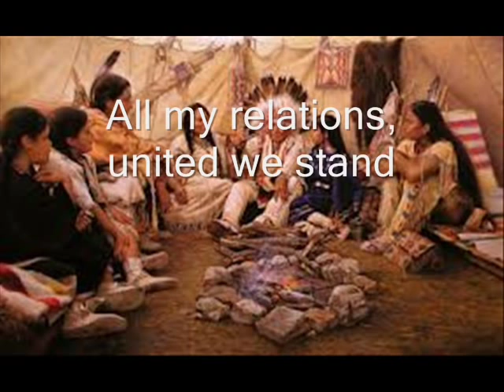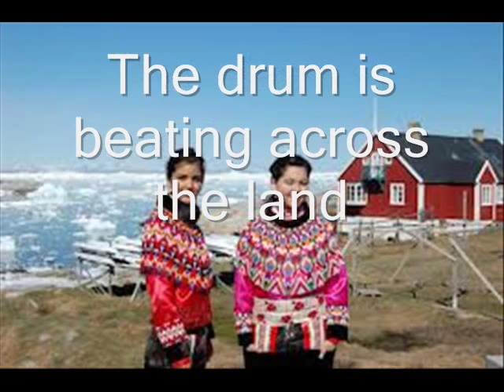Red Revolution: Indigenous National Anthem as sung by Ila Barker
This is a vision that was given to me so that all human beings will start working as one. There is a great misunderstanding between the Indigenous peoples and the populations of Canada and the United States. When Native Americans talk of treaty, non-Aboriginal people hear special privilege. We are really arguing about the same ideas yet we don't realize we are really talking about Human Right, the rights to education, housing, water and a safe environment.

I pray we will have the courage to respectfully come together and discuss the issues as brothers, sisters and kin.

Main Singer: Ila Barker

Musicians: Jordan Myers, Phillip Meunier, Winston Wuttunee, Co Co-Ray Stevens, Jon Gillis and Robert-Falcon Ouellette

Indigenous Anthem

1.
Red Revolution defending our rights
Uniting our people for we have the might
 One nation many peoples, together as one
Fighting for our children for they are the sun

 Chorus

Oh Oh Oh Red Revolution
It's time to unite
It's time to fight for Human Rights

It's time to fight for Indigenous Rights

2.
Oh Justice and truth and freedom have called
We must give ourselves to the cause of us all
 All my relations, united we stand
Across this great country, our Native Land

 Chorus

3.
We have dreamed of this moment for all of our lives
Stand tall, stand proud, our time is now
 We must be, what we,  were meant to be
Every man, woman and child in perpetuity

 Chorus

4.
Judge not my colour, the colour of my skin
For I am a sister, a brother, a kin
 Let's all come together to create a better world
Marching together, all our flags unfurled

 Chorus

5.
As long as the sun shines, grasses grow
We are immortal and rivers will flow
 The drum is beating across the land
Your ancestors are calling to take a stand

 Chorus